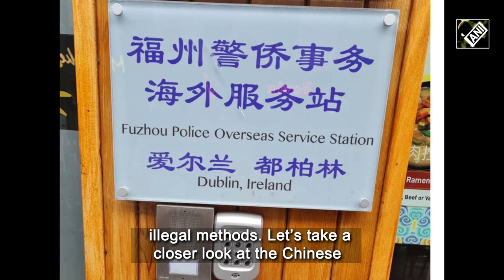China operating secret police stations to muzzle, punish dissidents; Pak model flops in PoK | EP-52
Violating the international rule of law and the territorial integrity of third countries, China has reportedly set up a parallel policing mechanism in dozens of countries using illegal methods. China has adopted an illegitimate method to apprehend those overseas citizens they perceive as offenders. Madrid-based human rights organization, Safeguard Defenders, in its 21-page report, titled “110 Overseas – Chinese Transnational Policing Gone Wild” has revealed the presence of dozens of Chinese police “service stations” in major cities around the world. \In what could be referred to as a blatant violation of government protocols, Shehbaz Sharif was caught on camera insulting Pakistan Occupied Kashmir (PoK) Prime Minister, Tanveer Ilyas, when he tried to correct him during his speech.